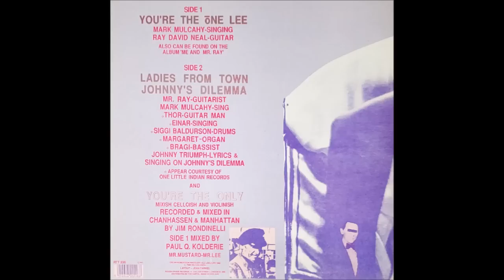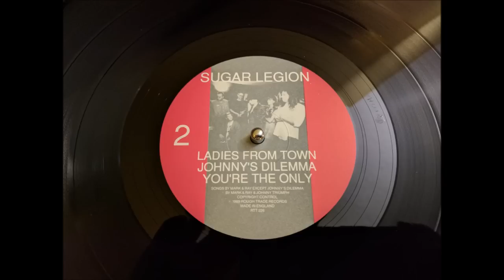Miracle Legion - You're The Only (12" version)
From the 'You're The One Lee' EP available on Digital Format